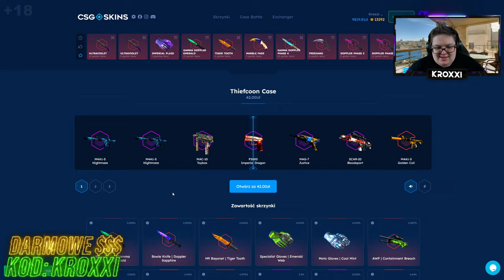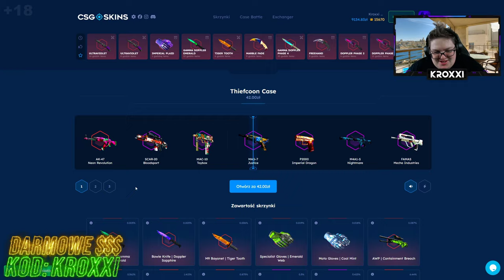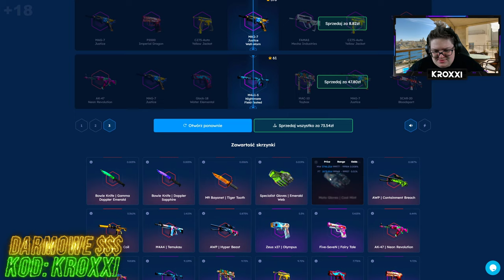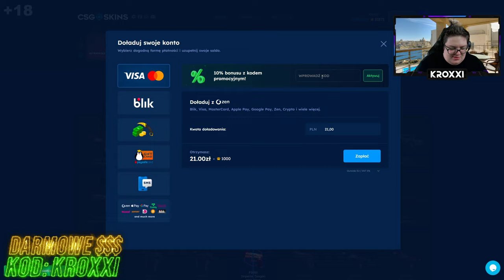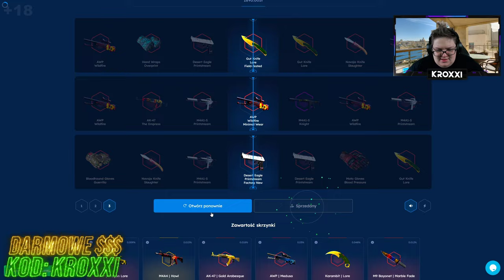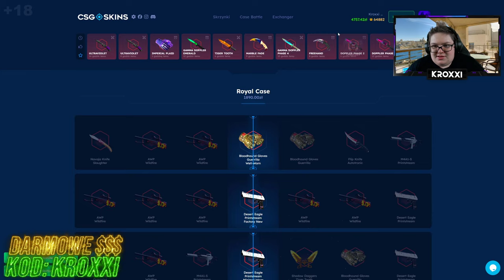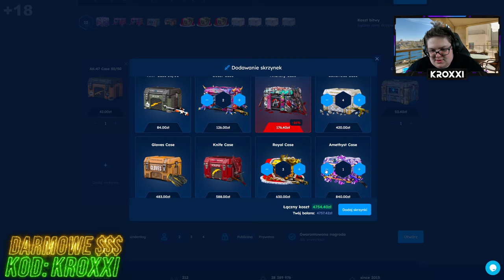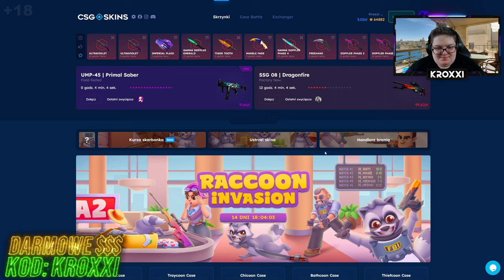😱BITWA o 6.000 ZŁ na CSGO-SKINS!🤑 [CS2 CASE OPENING]💸